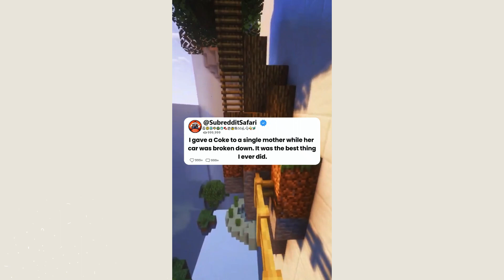I gave a Coke to a single mother while her car was broken down.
I gave a Coke to a single mother while her car was broken down. It was the best thing I ever did.

*Subreddit Safari does not own all the materials in the video but adheres to copyright laws and employs Fair-Use law appropriately.